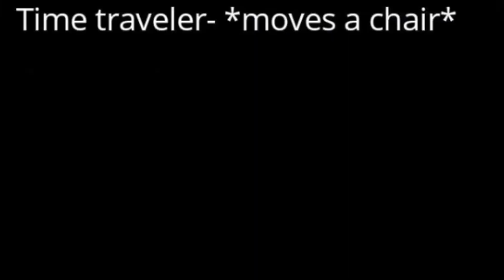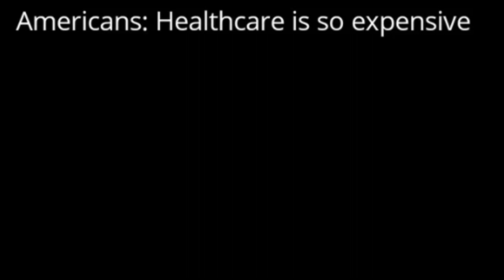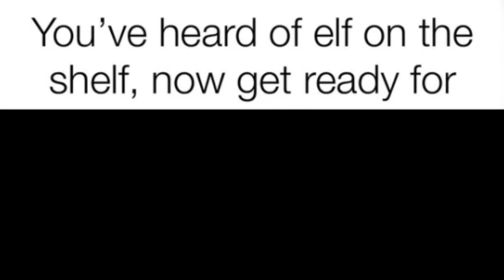WE ARE NOT THE SAME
Reading Text From the Memes! A show where... as you might guess I literary read text from the memes! Buckle up on a dank adventure my Ananas Gangers! 🍍

Tell me... GUSTAVO, ARE WE NOT THE SAME?

Become an Ananas Ganger today! 🍍🍍🍍

TIMESTAMPS:
0:00 memes
2:23 WE ARE NOT THE SAME meme